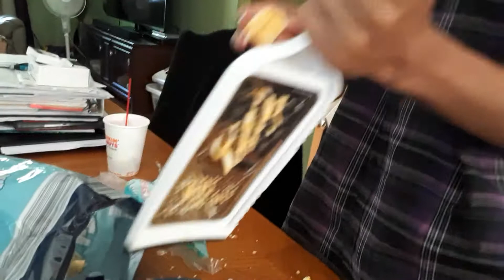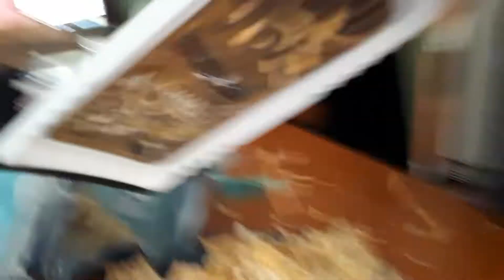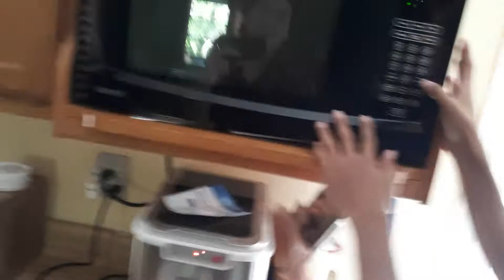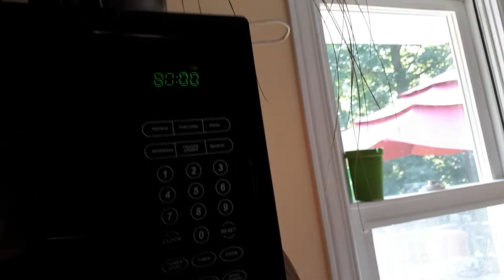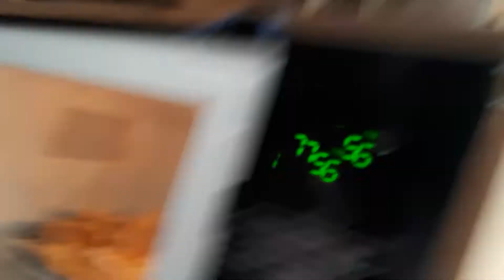Cooking with Marcos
Today Marcos will be teaching you how to make nachos